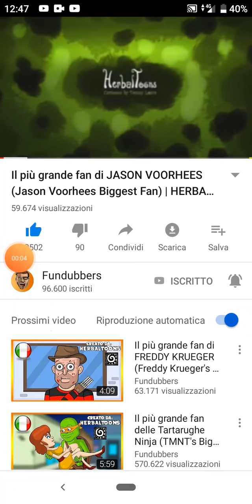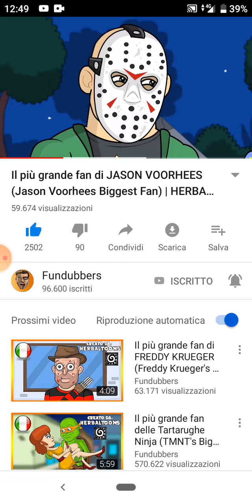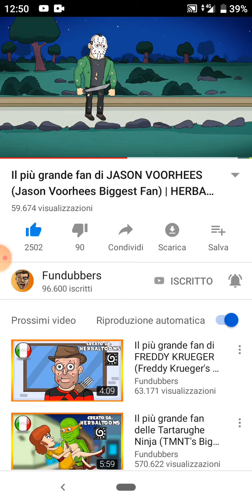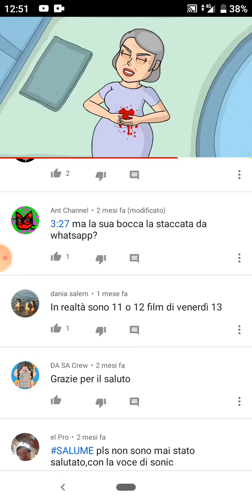iL più grande fan di Jason Voorhees